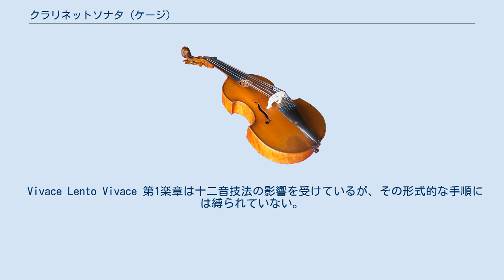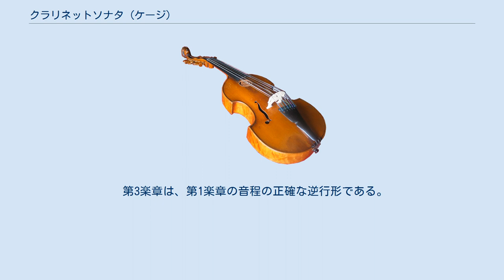クラリネットソナタ (ケージ)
クラリネットのためのソナタは、アメリカの作曲家、ジョン・ケージが1933年に作曲した初期の作品である。
 この作品は、ケージがリチャード・ビューリグに音楽を学んでいた1933年に制作され、第1楽章は9月3日、第2楽章は9月5日に作曲された 。
このソナタは、リチャード・ビューリグに師事していたケージが、他の作品とともにヘンリー・カウエルに送り、『ニューミュージック』誌に掲載してもらうようにビューリグが説得したことで、ケージにとって最も早く出版された作品となった。
後にカウエルは、このソナタをサンフランシスコのニューミュージック・ソサエティー・オブ・カリフォルニアのワークショップで演奏することを提案した。
ケージが到着すると、クラリネット奏者がこの曲を演奏できないことがわかり、ケージは自分でピアノで演奏することになった。
ケージは、ロサンゼルス・フィルハーモニック・オーケストラのクラリネット奏者にもソナタを演奏させようとしたが、クラリネット奏者は美学的な理由で拒否したという。
その後、ケージはいくつかの修正を加え、1963年にようやくケージの主な出版社であるエディション・ピータース社からソナタが出版された。
初期の作品のいくつかを嫌っていた彼だが、晩年のインタビューによれば、このソナタを「とても面白い」と考えていたようだ。
 このソナタは、変ホ管のクラリネットのために作曲された。
ダイナミクス、アーティキュレーション、フレージングなどの表示はない。
全体的なスタイルは、ケージ研究者のジェームス・プリチェットの言葉を借りれば、「半音階的で、リズム的に複雑で、非韻律的である」。
 作品は全3楽章からなる。
 Vivace Lento Vivace 第1楽章は十二音技法の影響を受けているが、その形式的な手順には縛られていない。
厳密な意味での音列はないが、音楽は様々なメロディとリズムの断片の逆行形に基づいている。
例えば、1～2小節目の内容が、20～21小節目では同じリズムで逆行して提示され、同様の対称性と変形が楽章全体に影響を与えている。
 これに対し、第2楽章では、シェーンベルクの手法との関連性は薄いものの、移高の手法がより厳密に用いられている。
第2楽章では、音列の様々な形態が、原形（1～5小節）、移高形（5～9小節）、逆行形（10～12小節）と連続して続くことから始まる。
12～19小節は、すでに使用された3つの形態それぞれの断片で埋め尽くされ、逆行の反行（20～24小節）で楽章は終わる。
最後の音は5小節目の音を(音程的に)繰り返しており、ここでは原形と移高形が重なっている 。
 第3楽章は、第1楽章の音程の正確な逆行形である。